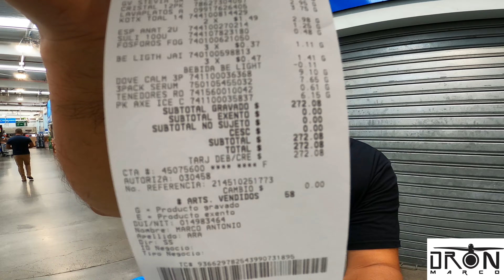¡SE LOGRÓ! ANGELITO RECIBIÓ UNA GRAN BENDICIÓN.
En esta oportunidad te presentamos, junto a mi amigo Luis de Turistiando con Luis, la entrega de toda la bendición donada por personas altruistas con un corazón de ORO. Quédate durante todo el video y descubre una a una las sorpresas que le dimos a Angelito ese día,  y casi con seguridad te rodará mas de una lágrimas de emoción. Ante Dios hemos cumplido y si el Señor Jesús así lo decide, cada mes haremos un caso nuevo que permita seguir llevando bendición a más personas necesitadas. De tu parte vive tu vida sin olvidar lo afortunado que eres y jamás olvides lo siguiente: "Cuando ayudes a alguien, hazlo dando gracias, pues la vida te ha puesto en el lugar del que da y no en el lugar del que necesita la ayuda".